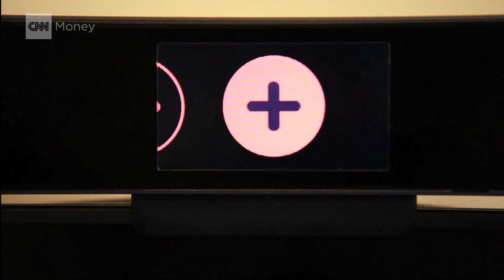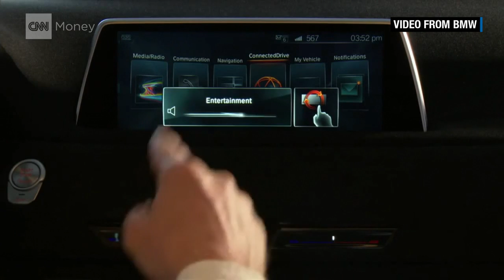Gestures replace remote controls at home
Soon you'll be able to control devices at home with the simple flick of a finger, all thanks to gesture control technology. Currently used in the Xbox Kinect and smartphones, this technology is now set to revolutionize your home.